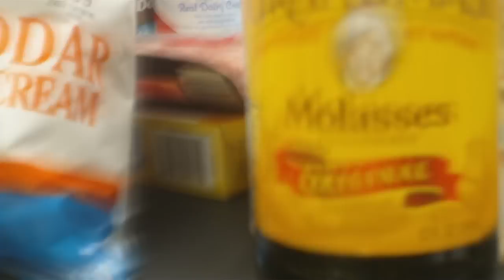MPb Podcast: Spike Mendelsohn's Good Stuff Cook book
We interview Top Chef's Spike Mendelsohn and try out his new Good Stuff cook book for Memorial Day weekend burgers. Check out how we made their burgers and shakes